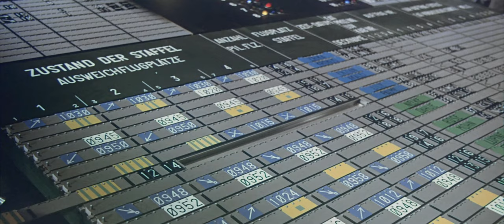Wehrhafte Schweiz - Expo Version (1964)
Wehrhafte Schweiz (Fortress of Peace, Nous pouvons nous défendre). This is the Swiss national exposition version in 5K. Originally filmed on MCS-70 Super Panorama 70 mm film stock.

Chapters:
00:00 Prologue
05:25 Main film
22:05 Epilogue